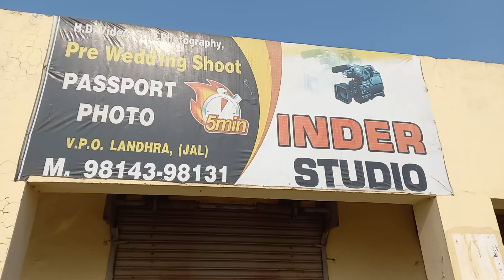ਗੁਰਦੁਆਰਾ ਅਕਾਲਸਰ ਸਹਿਬ ਜੀ ਪਿੰਡ ਲਾਂਦੜਾ ਪ੍ਰਕਾਸ਼ ਗੁਰੂ ਗੋਬਿੰਦ ਸਿੰਘ ਜੀ ਨਗਰਕੀਰਤਨ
ਗੁਰਦੁਆਰਾ ਅਕਾਲਸਰ ਸਹਿਬ ਜੀ ਪਿੰਡ ਲਾਂਦੜਾ ਪ੍ਰਕਾਸ਼ ਗੁਰੂ ਗੋਬਿੰਦ ਸਿੰਘ ਜੀ ਨਗਰਕੀਰਤਨ ਸਜਾਏਗਏ ਪਹਿਲਾਪੜਾ ਗੁਰਦੁਆਰਾ ਸਿੰਘਸਭਾ